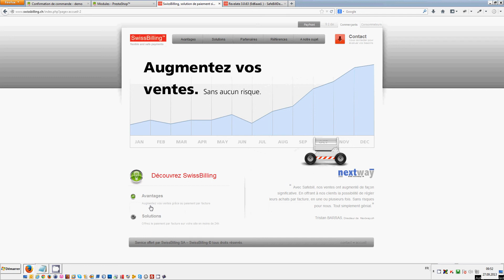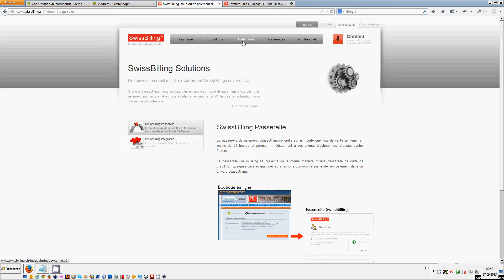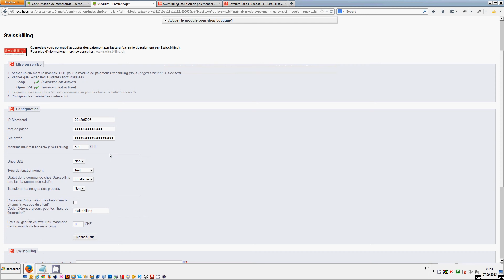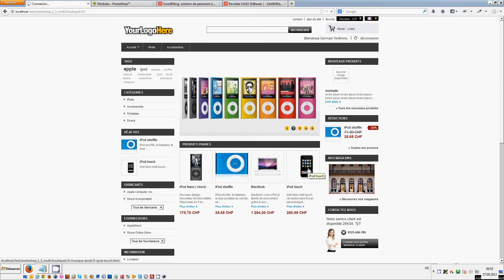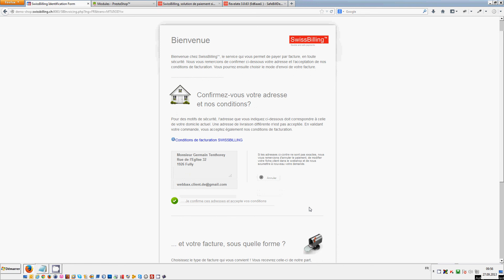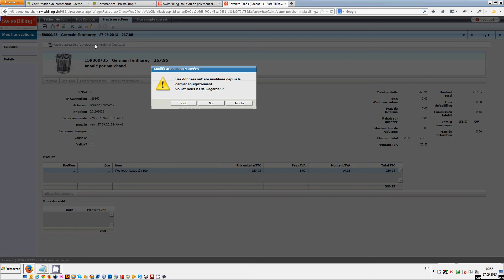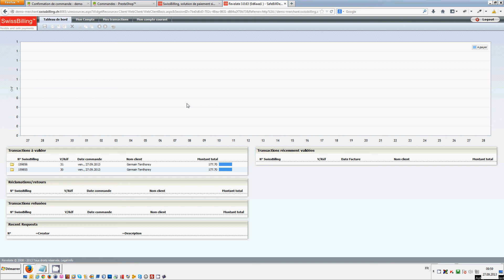Module Swissbilling pour Prestashop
Voici la présentation du module de paiement Swissbilling pour Prestashop. Ce module permet à vos clients de payer par facture, avec la garantie pour vous (le marchand) d'être payé. Vous ne prenez donc aucun risque en envoyant la marchandise à vos clients.

Il faut savoir que le paiement par facture est très demandé en Suisse et par les acheteurs sur internet.

Grâce à ce module vous allez augmenter votre chiffre d'affaire, car tous les visiteurs de votre boutique peuvent devenir des clients potentiels.